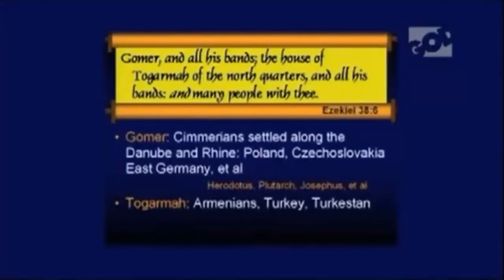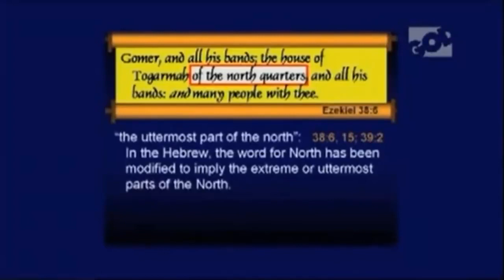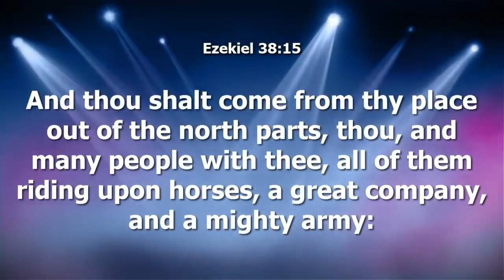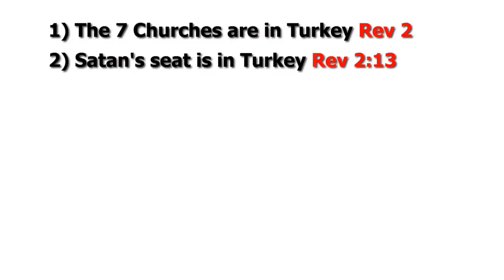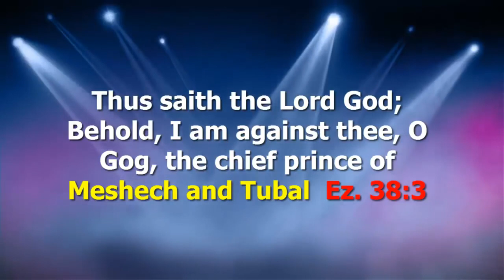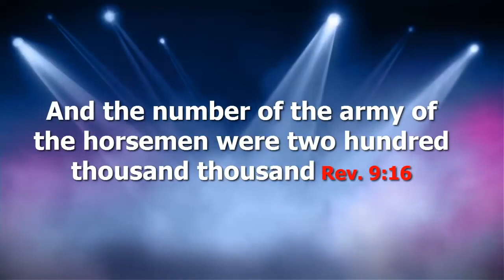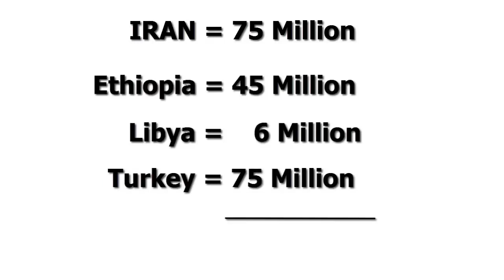Gog Magog Identified ITS NOT RUSSIA 720p